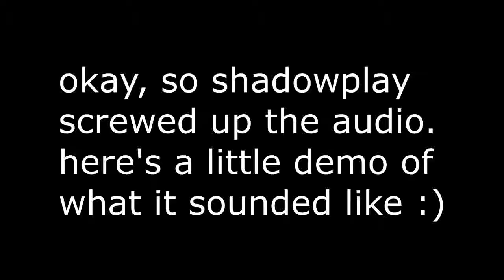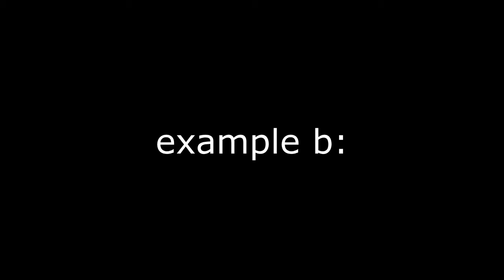"ENGLISH MOVIE QUIZ!" - Battlefield 4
Another shmideo with Grubsby.